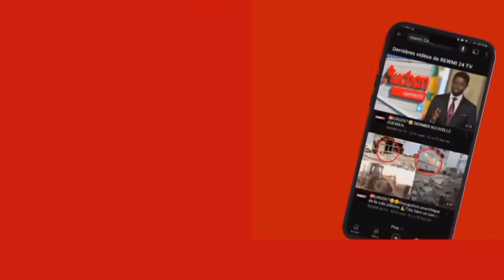🔴Urgent🤣🤣Regarde 👉👀 Ça chauffe Barthélemy Dias Attaque Par...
ça chauffe Barthélemy Dias À bakel